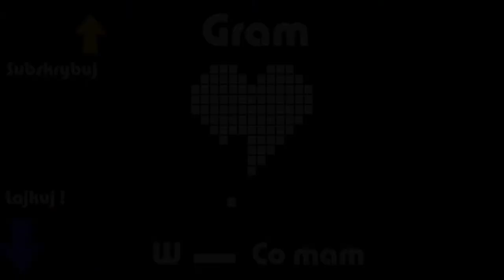Zagrajmy w Dark Souls, część 6: Uwielbiam ten miecz!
Maciej zaczyna machać swoją ulubioną bronią, ale i tak nie pomoga mu to w przeżyciu!

Muzyka wykorzystana w filmiku:
Antony Raijekov - While We Walk, dostępna na portalu freemusicarchive.org za darmo.